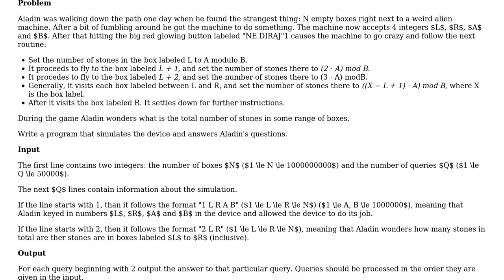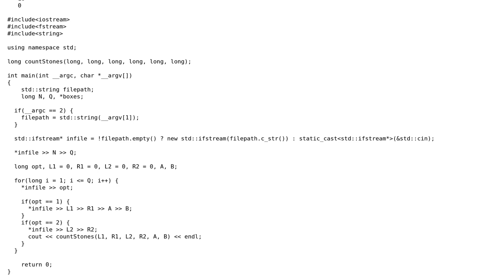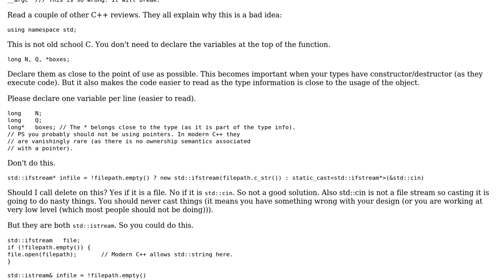Code Review: Summation of Arithmetic Progression Modulo Series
With thanks & praise to God, and with thanks to the many people who have made this project possible! | Content (except music & images) licensed under CC BY-SA | Music | Images & others | With thanks to user rolfl user Martin York user Kunal B. and the Stack Exchange Network Trademarks are property of their respective owners. You are responsible for your own actions.